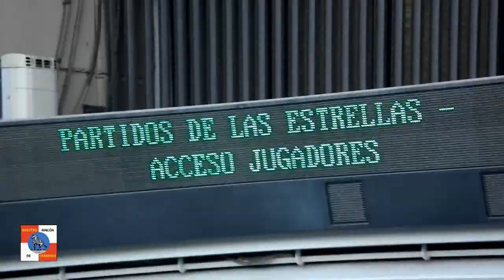"Los Cebrereños" en el partido de las Estrellas.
"Los Cebrereños" en el partido de las Estrellas en el Estadio Santiago Bernabeu